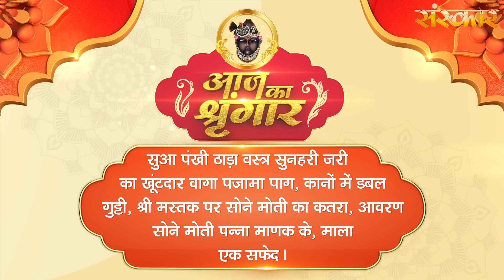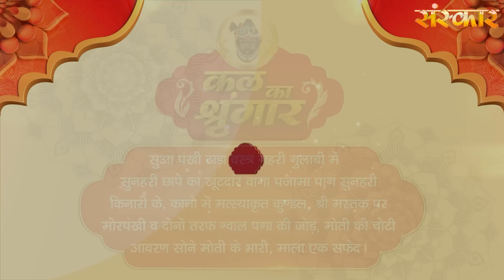Shrinath Ji Darshan - 30 अक्टूबर 2023 ! आश्विन शुक्ल पक्ष द्वितीया | Aaj Ka Darshan | Sanskar TV